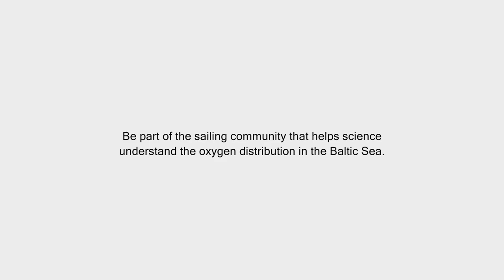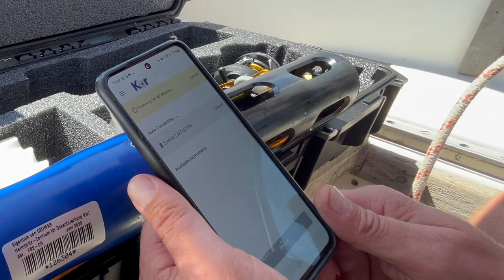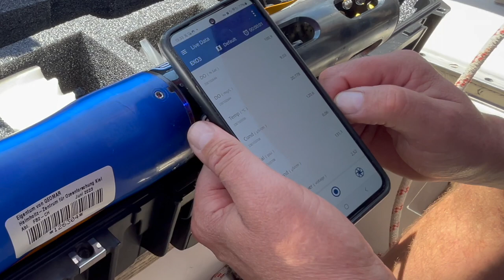Citizen Science: Sailing for Oxygen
On 1 and 2 June 2024, scientist Dr. Toste Tanhua and I sailed from Svendborg (Denmark) to Kiel (Germany), deploying a number of CTDO instruments and measuring conductivity, temperature, depth and oxygen along the way.

Sailing for Oxygen is an initiative that GEOMAR and Trans-Ocean eV are expanding together. Interested crews can help in the pilot project Citizen Science: Sailing for Oxygen in Kiel Bay to better understand the oceans and find answers to two central questions in marine research:
• How much oxygen does the Baltic Sea contain at different water depths?
• How do the concentrations of this vital gas change over the course of a summer?

This initiative is supported by S.O.O.P. (Shaping an Ocean Of Possibilities), an innovation platform that aims to support non-scientists and create a marketplace to make ocean observations.